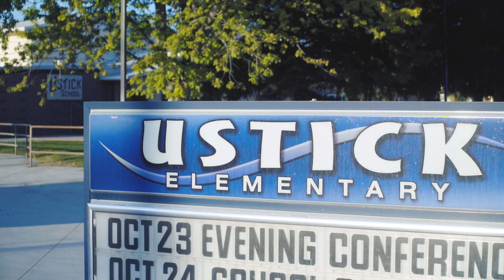Ustick Y Kids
A safe, fun and stimulating place for kids after school or during summer months.